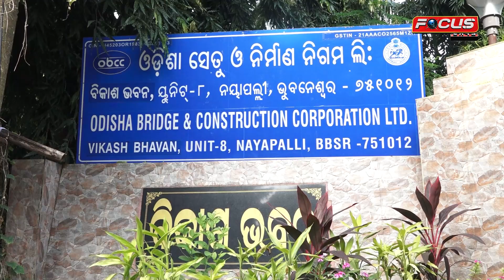SUDHANSHU@8: ଓଡିଶାରୁ ଚାକିରୀ ଛାଡି ଫେରାର ମାରିଲେ ଓମକାର ରାୟ ! 🫢😂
In this latest episode of **SUDHANSHU@8**, we cover the sensational escape of Omkar Ray, who has allegedly fled after resigning from his post in Odisha. What are the reasons behind his sudden departure, and is there more to this story than meets the eye? Join us as we dig deeper into Omkar Ray’s shocking exit, the controversies surrounding his tenure, and the possible consequences of his disappearance. Don’t miss out on this scandalous revelation!